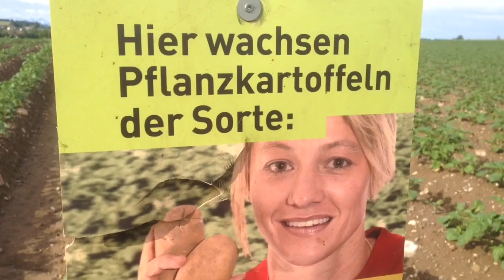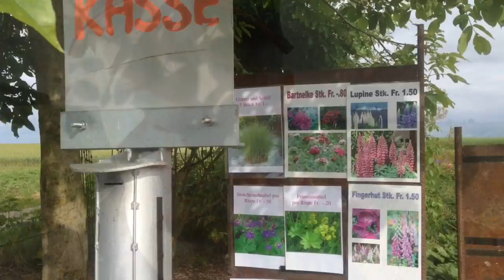Sonntag Morgen 08:00 auf dem Feld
kurze fahrt über Feld